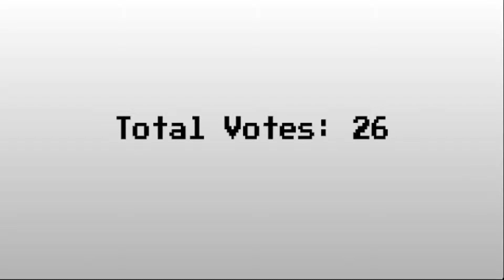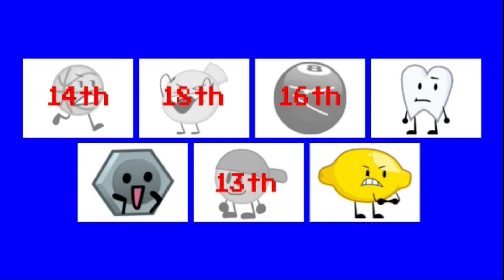Noah's Viewer Voting! #12